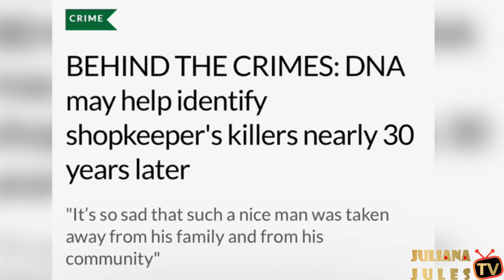Suck Ju Ryu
Suck Ju Ryu was working at his convenience store at 11 Arleta Ave. in North York when he was shot to death during a robbery attempt on Feb. 18, 1993, the case remains unsolved.

Crime Stoppers